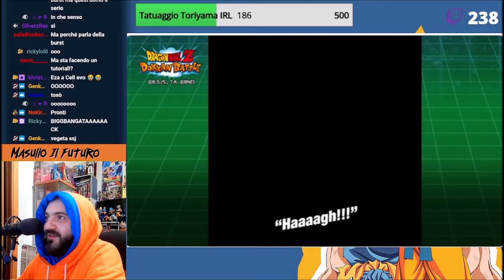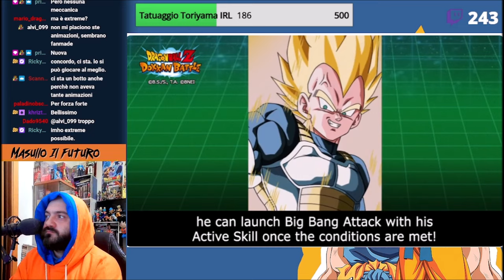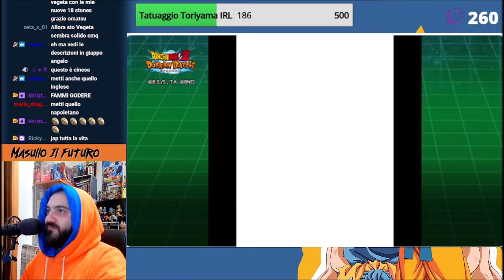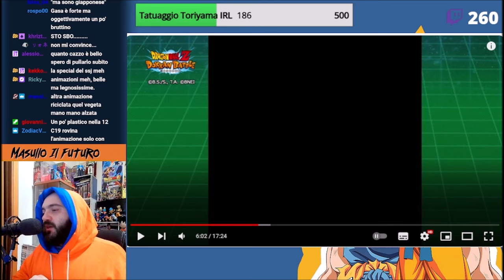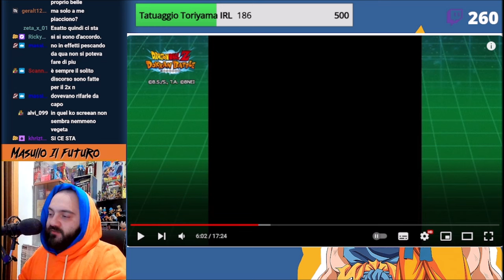REACT Dokkan Now - Vegeta Saiyan Day e Goku SS3 SuperEZA